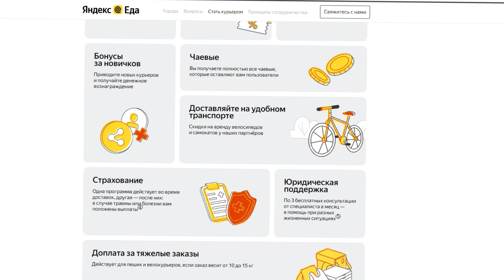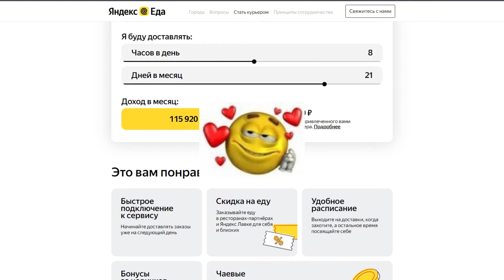Стоит ли Нилу ваших круток? (мини-гайд).